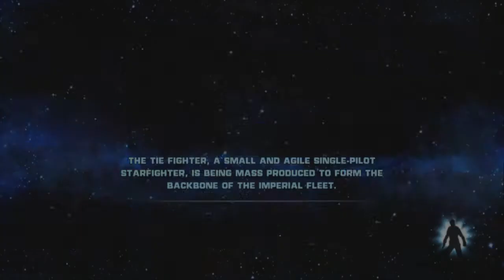Leather Pants and a Giant Snail - Let's Play the Force Unleashed Part 4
I was really tired when I did this video. I played a concert just before I filmed this.